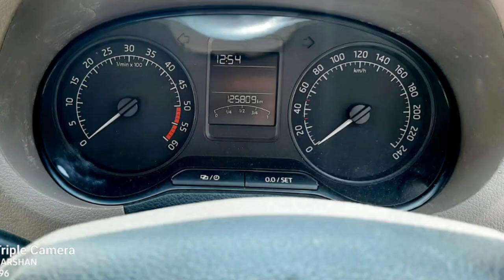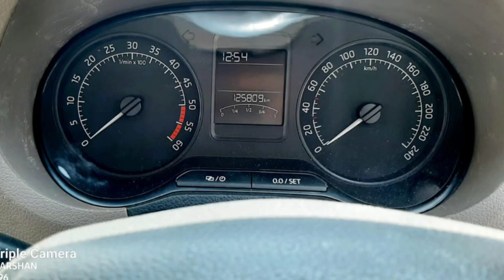Skoda Rapid Car Used Car Sales in tamil nadu bala tex car sales and buying online Service